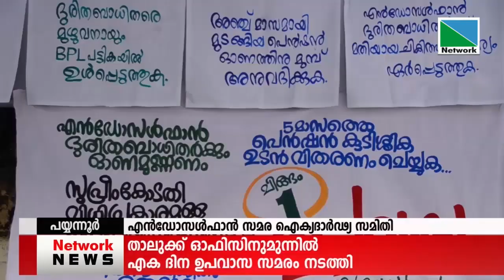17 AUGUST 2021 NEWS